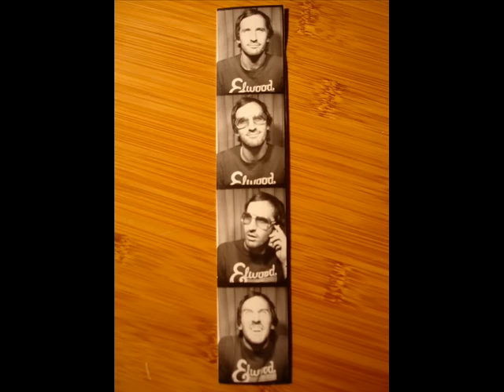Girl I Wanna Lay You Down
Jack Johnson and Zach Gill, San Fransisco.
Njoy : )